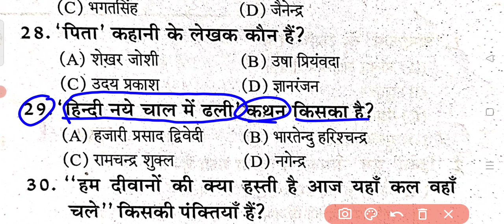CTET 2022-23|| 1100 QUESTIONS|| HINDI|| PRACTICE SET -27|| BY MAYANK SIR